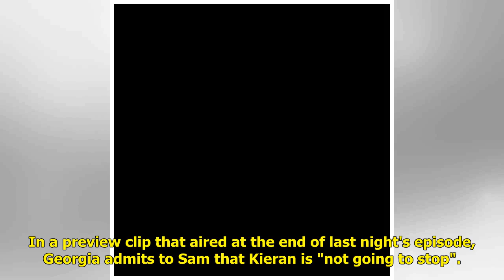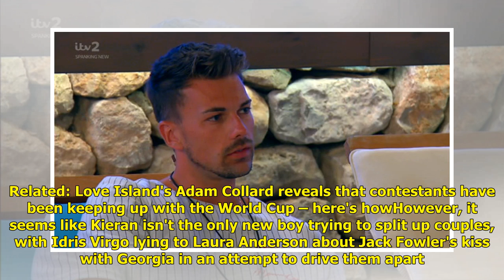Love Island's Sam Bird and Kieran Nicholls face off over Georgia Steel on tonight's episode